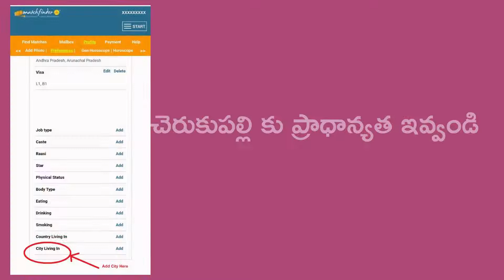Cherukupalli Brides and Grooms | Cherukupalli Matrimony